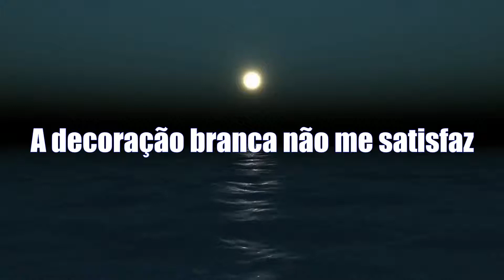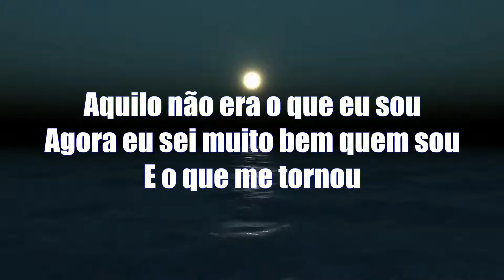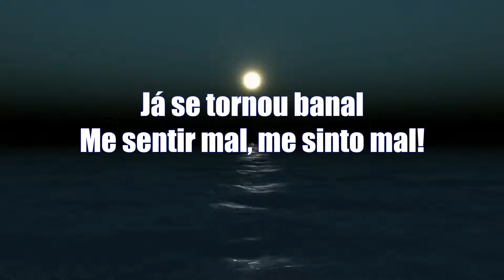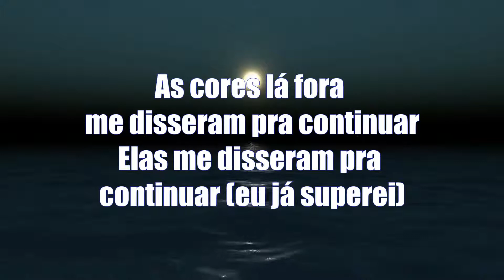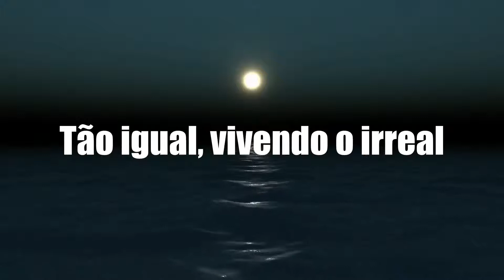Cine - As cores (letra)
E ai galera, mais uma música, disponivel no canal. Dessa vez, da banda Cine, mais um sucesso, na lista do canal. Aproveitem.

Eai, gostou da musica? Qual é a sua musica preferida, da banda Cine.

Ahora tiene la música, subtitulada en español.